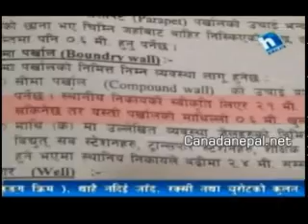daily news sept 20th 2011